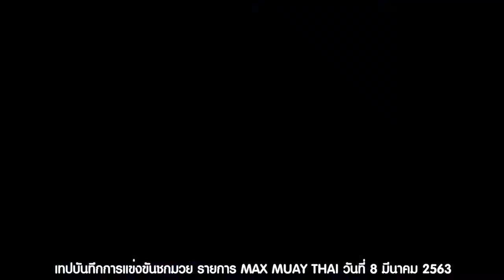Full Fight 2020: Xavier Gonzalez (Spain) vs Dodo Gor.Sakpairin (Thailand)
Full fight:  Xavier Gonzalez (Spain) vs Dodo Gor.Sakpairin (Thailand)